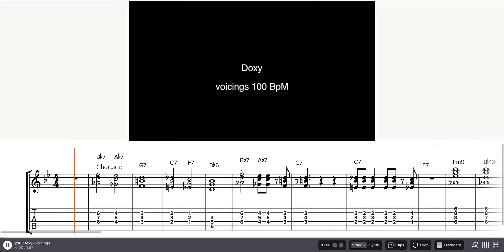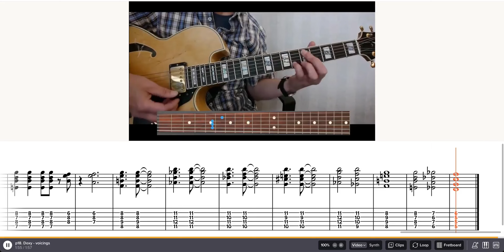Doxy - chord voicings for jazz guitar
for details and much more.

Here you will find beautiful and logical lines for comping in a jazz standard.

It is included in Guitartraining Special. Edition 50 Standards.